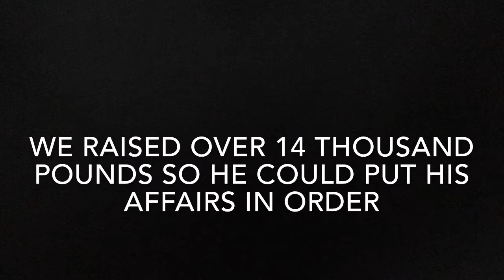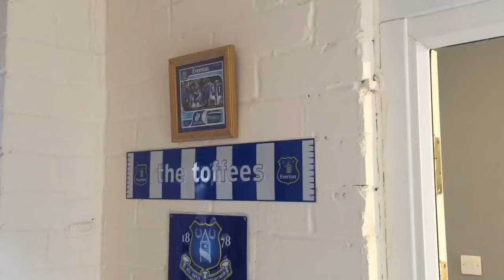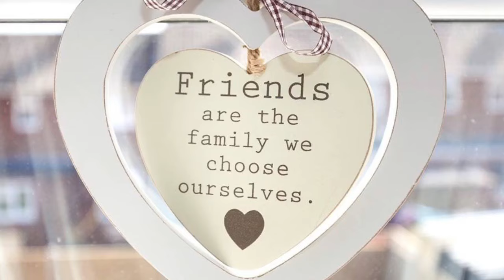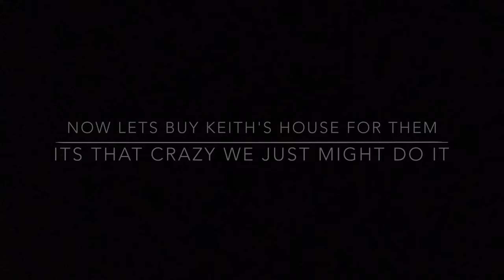Keiths DIY SOS the x rated version